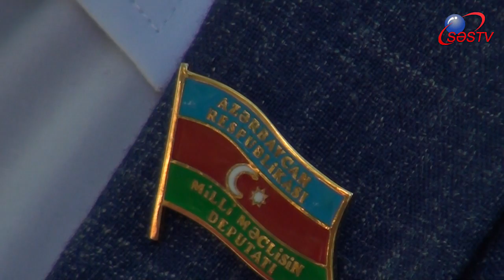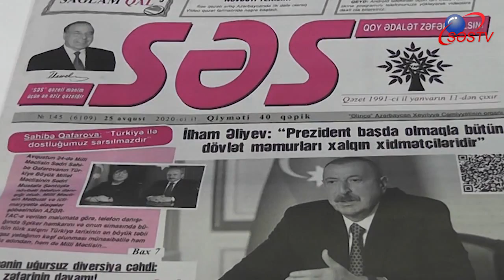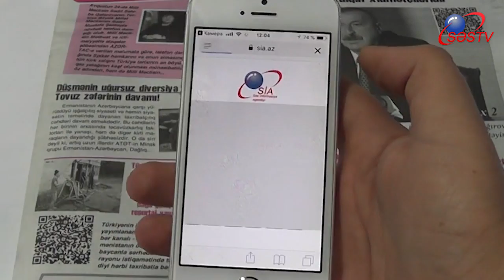“Səs” qəzetindəki yenilik oxucunun informasiya zövqünü oxşayacaq” - Hikmət Babaoğlu